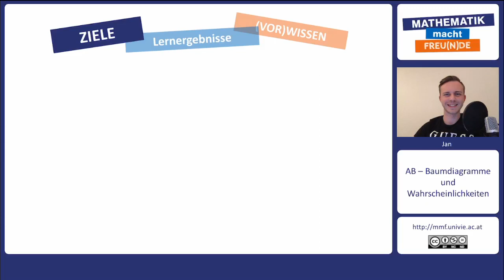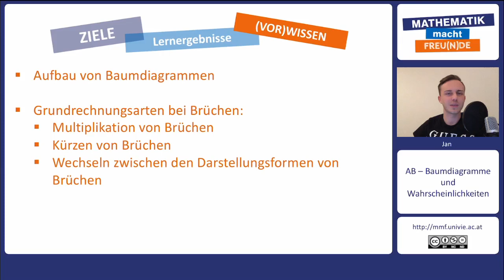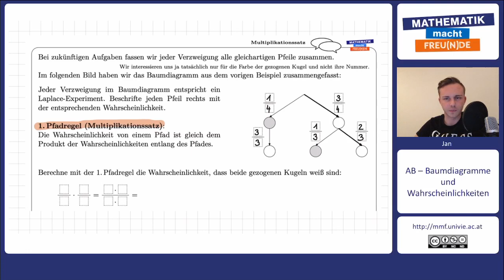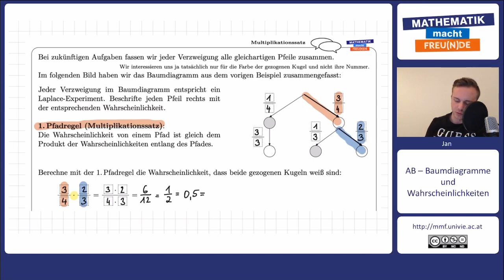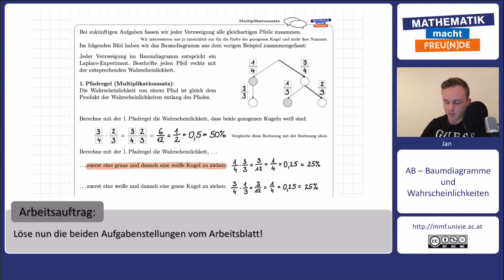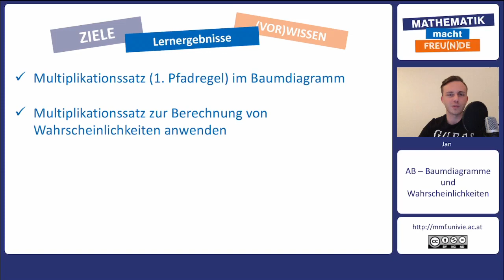Multiplikationssatz (1. Pfadregel)